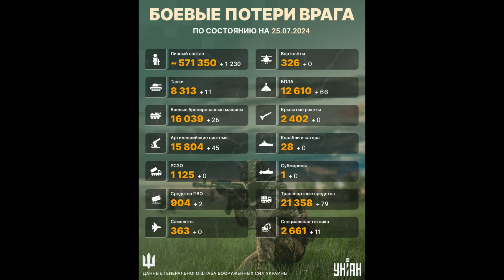Потери России в Украине. ВСУ В КОТЛЕ. Российские оккупанты продвинулись вглубь Украины. Что делать?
Сводка потерь армии РФ в Украине на утро 25 июля 2024 года от Генштаба ВСУ. ВСУ В КОТЛЕ. Что делать? Российские оккупанты продвинулись в глубь Украины. Это победа? Потери Армии РФ на фронте в Украине продолжают расти. Сколько своих военных Россия теряет ежедневно в Украине. Сколько военнослужащих России погибает на фронте в Украине каждый день? Сколько русских солдат погибло с начала войны в Украине за эти многочисленные дни войны? Какие потери техники Россия несёт на войне в Украине. Всё это я рассказываю ежедневно в своих видео-сводках потерь с фронта, которые в этот день публикует Генштаб Украины.

Выпуск № 771
1. Потери российских войск на поле боя в три раза превышают потери защитников Украины. Об этом расказал главнокомандующий ВСУ Александр Сырский в интервью The Guardian.
2. Компания Rheinmetall получила от Украины заказ на строительство в Украине завода по производству боеприпасов. Как сообщили в пресс-релизе немецкого оборонного концерна Rheinmetall завод будет построен втайне от русских. Под прикрытием наших комплексов Петриот.
3. А в это время, пока я пью чай, Российские захватчики окружают нашу групировку в районе Прогресса. Это четко видно по карте. Ещё немного и котёл захлопница. И тогда нашим воинам крышка. Так же Российские захватчики продвинулись за последние 5 дней ещё на восьми направлениях. И это страшно. Так они и до Киева дойдут.
4. Русские спецслужбы оправдываются, что в Москве подорвали "не того Торгашова" - не замначальника спутниковой связи рф, а его полного тезку из штаб-квартиры ГРУ РФ. Ну и по традиции: исполнитель бежал в Турцию и это агент Украинской разведки.  Ну вот не прошло и часа, в Турции в Бодруме задержан гражданин России, подозреваемый в подрыве автомобиля офицера ГРУ в Москве.

 За прошедшие сутки, 25 июля 2024 года, украинские военные ликвидировали еще 1230 российских захватчиков. С начала полномасштабного вторжения Россия потеряла около 488460 человек личного состава. Общие боевые потери противника с 24.02.22 по 25.07.24 ориентировочно составили:
РСЗО — 1125
Средства ПВО — 904 (+2)
Самолеты — 363
Вертолеты — 326
БПЛА — 12610 (+66)
Крылатые ракеты — 2402

Втрати Росії на Українській мові:
Загальні бойові втрати росіян від початку вторгнення в Україну, за даними Генштабу, станом на ранок 25 липня:

особового складу – приблизно 571350 (+1230 за попередню добу);
автомобільної техніки та цистерн з паливом – 21358 (+79);

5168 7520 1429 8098 Приват Банк (Грн)
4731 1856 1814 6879 Приват Банк ( USD)